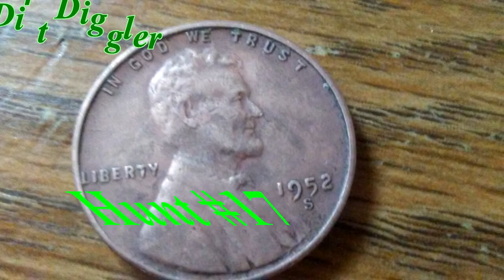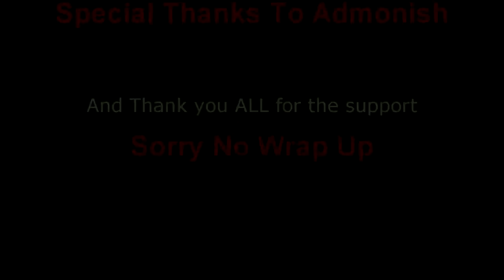Dirt Diggler w/ AT PRO #17 My First Chucky Cheese Token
Staring Admonish The Metal's Foot
Weather Service warning for tomorrow, High Wind and Rain. LOL

Watch as i set out to unearth items lost.

Gear:

Harbor freight pin pointer ( crap don't buy)
Fiskar Hand knife weeder